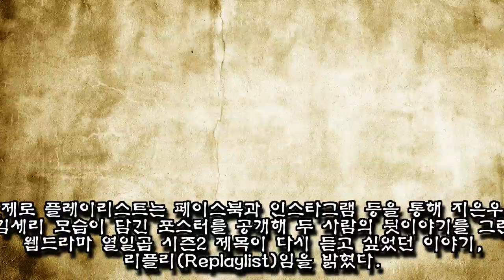풋풋한 고딩 연애 그린 열일곱 시즌2, 지은우♥김세리 뒷이야기 그린다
웹드라마 열일곱 시즌2가 새로운 이야기로 돌아오는 가운데 티저 영상이 공개돼 기대감을 높이게 한다.